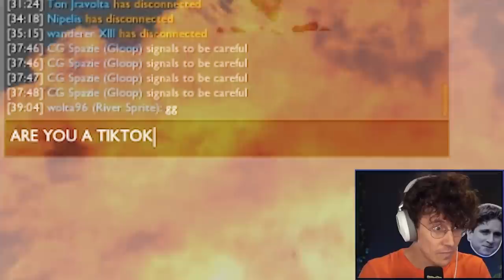PANDORA'S BENCH HIGH ROLL - TFT Set 7 - Sp4zie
Another TEAMFIGHT TACTICS game! It's time to get some high-roll gameplay! It's time to 3 star everything! It's time to whip out Pandoras Bench!

0:00 Intro
1:10 Gameplay

♪ Outro music done by @Vexento